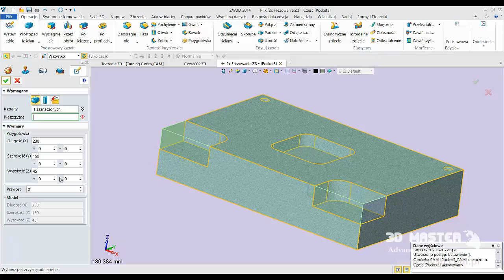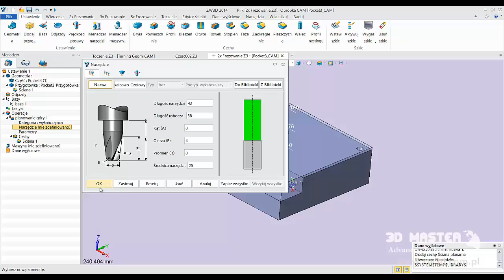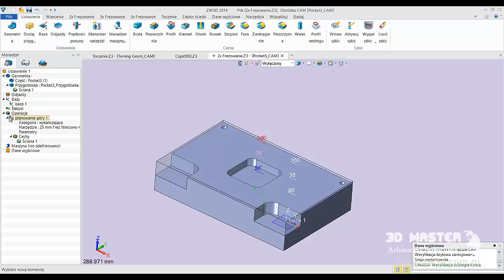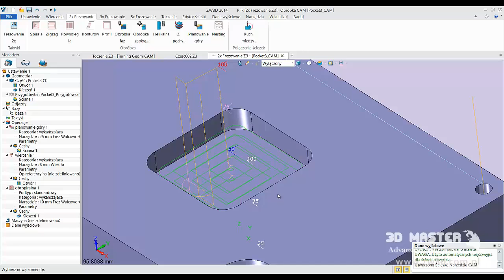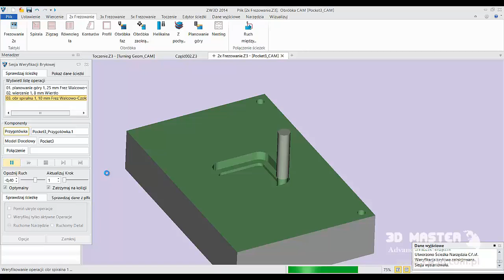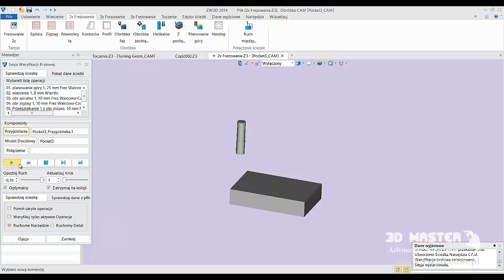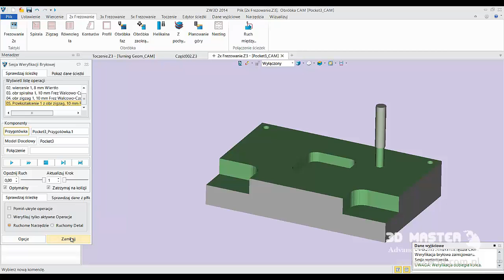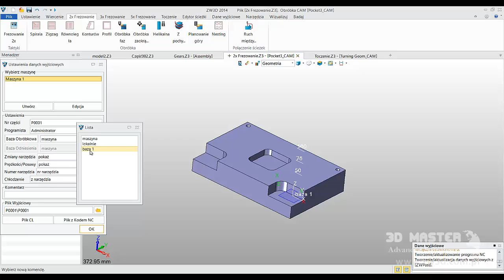Frezowanie 2,5 osiowe w ZW3D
Na tym filmie przedstawimy obróbkę zamodelowanej części w 2 i pół osiach w ZW3D.